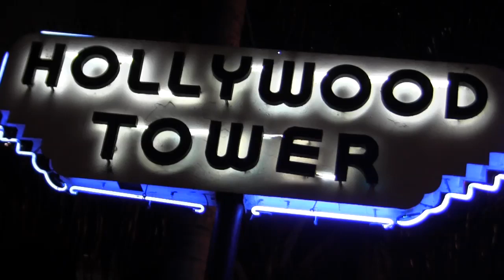Soundgarden "Halfway There" Live Acoustic Performance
Chris Cornell and Ben Shepherd from Soundgarden play an acoustic version of their song "Halfway There" at the 987FM Penthouse located at the Historic Hollywood Tower.